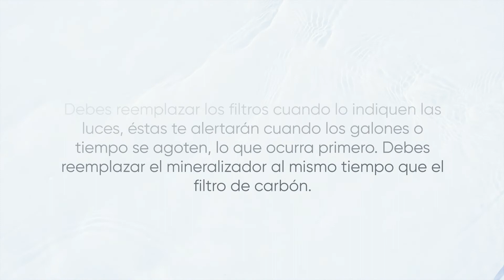¿Cuánto duran tus filtros y mineralizador?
visita nuestra biblioteca de Uso y Cuidados Para obtener más información sobre
cómo adquirir productos y conectarte con un Distribuidor Independiente Autorizado, haz clic